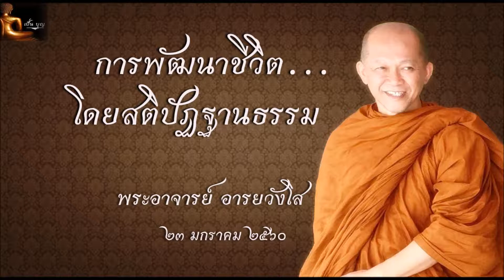การพัฒนาชีวิตโดยสติปัฏฐานธรรม โดยพระอาจารย์ อารยวังโส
การพัฒนาชีวิต...โดยสติปัฏฐานธรรม
อนุศาสน์ธรรมโดยพระอาจารย์ อารยวังโส
ณ วัดป่าพุทธพจน์หริภุญไชย